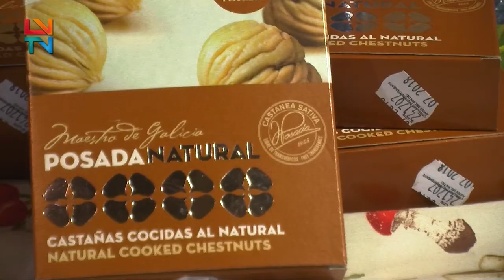Grande Capítulo da Confraria Ibérica da Castanha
Inserido na Norcaça, Norpesca e Norcastanha, Grande Capítulo da Confraria Ibérica da Castanha relembra missão da confraria e aprova a sua vertente ibérica